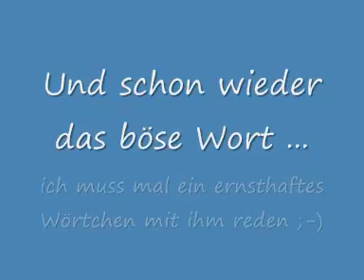HSV Münster Michel und Jaunty Jumping 2